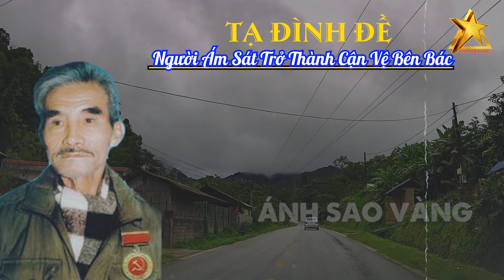Tạ Đình Đề - Từ Người Ám Sát Trở Thành Cận Vệ Bên Bác